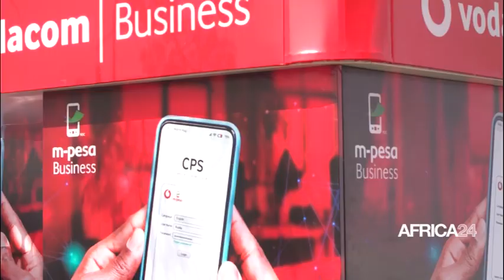Invité du Journal : Khalil F. Al Americani, Directeur General de Vodacom en RDCongo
Le 02 mai 2023, Vodacom Congo a célébré son 21ème anniversaire en République Démocratique du Congo (RDC). A cette occasion, africa24tv a interviewé son directeur général, Khalil F. Al Americani. Dans cette édition de l'interview, il parle de la vision de Vodacom Congo et du processus de digitalisation.